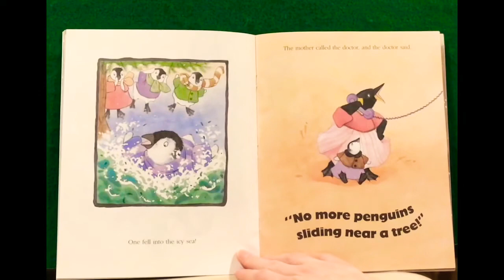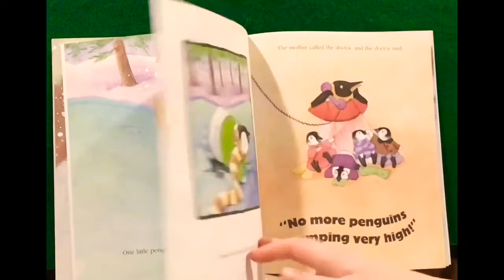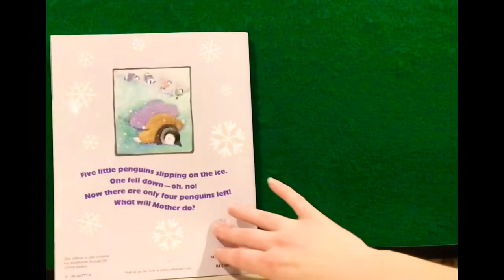Five Little Penguins Slipping On The Ice read aloud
Written by Steve Metzger, illustrated by Laura Bryant